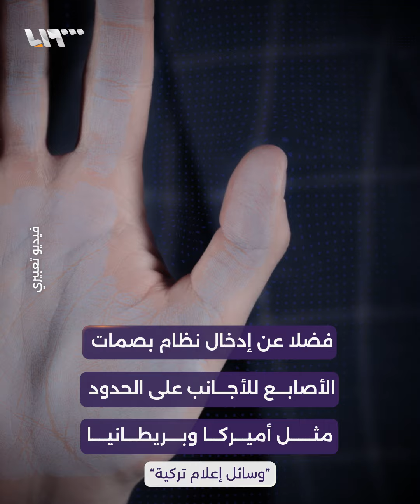وزير الداخلية التركي يعلن عن تحديثات جديدة تطول السوريين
كيملك بشريحة إلكترونية وإجراءات أخرى..
وزير الداخلية التركي يعلن عن تحديثات
جديدة تطول السوريين .. ما التفاصيل؟

يمكنكم متابعتنا عبر وسائل التواصل الاجتماعي المختلفة:
فيس بوك: